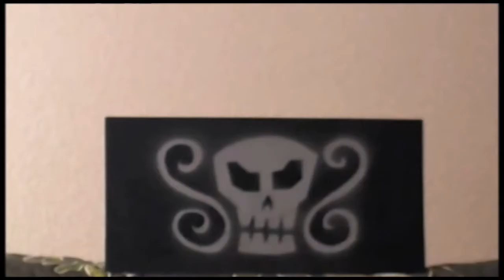Return of The Let's Watch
Remember that little video I made for New Year's Eve a while ago? It's BAAAAAAACK! ;D